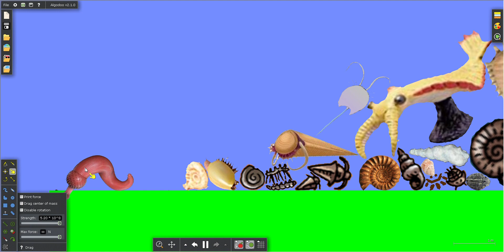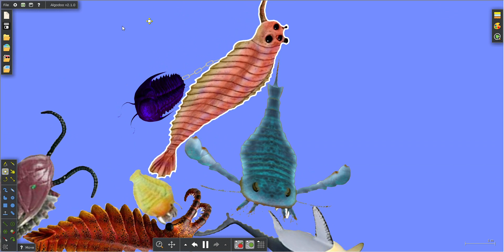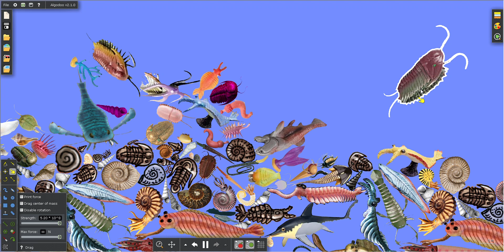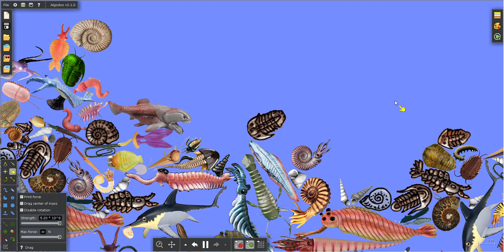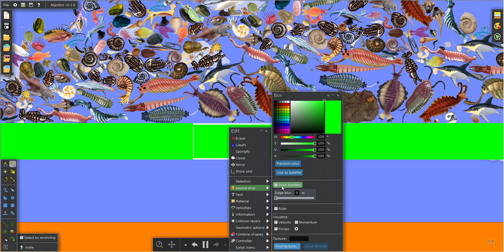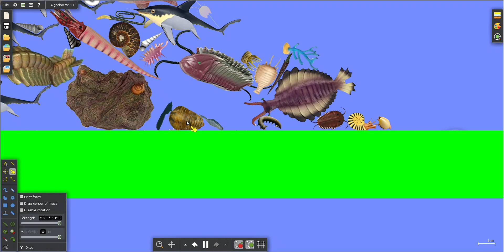Prehistoric Animals the Floor is Lava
Here's a new prehistoric animal video after a long time.